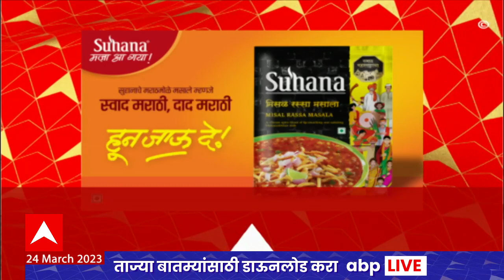ABP Majha Marathi News Headlines 11 AM TOP Headlines 11AM 24 March 2023